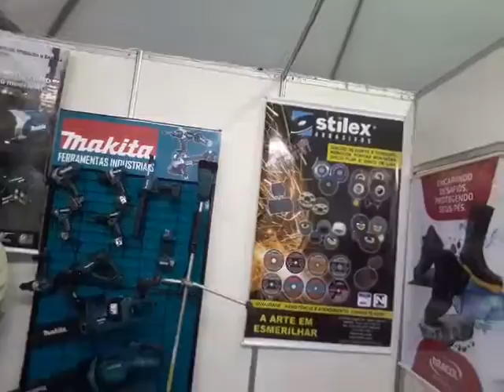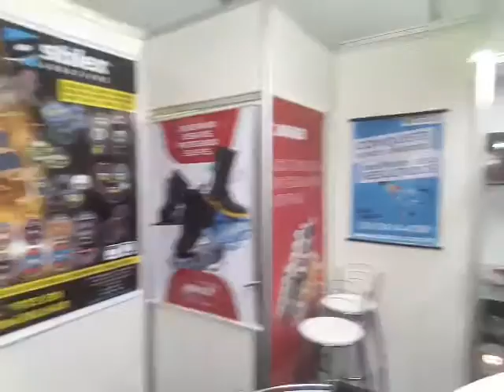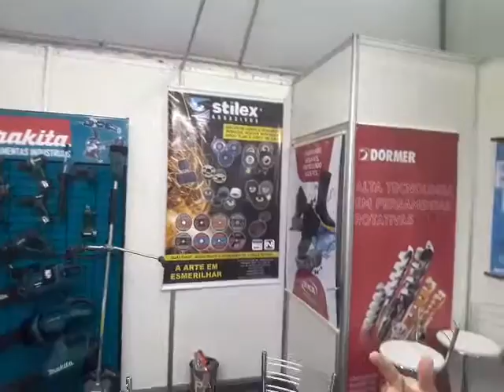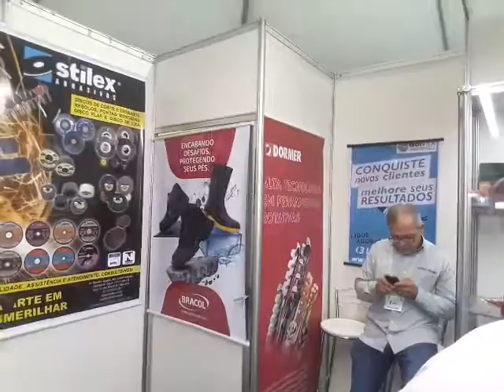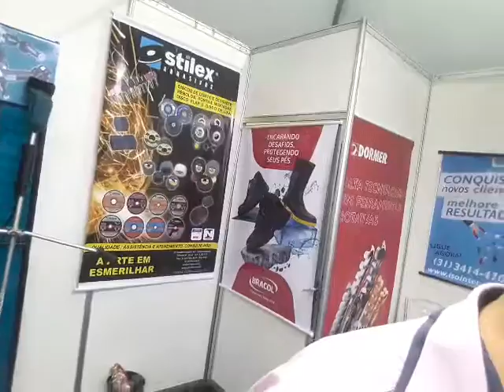30 anos Expo Usipa • veja o stand da N Soluções 1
Acesse mais para ver

Todas as reportagens e vídeos da 30ª EXPO USIPA, estão num só lugar na página específica de nosso site: